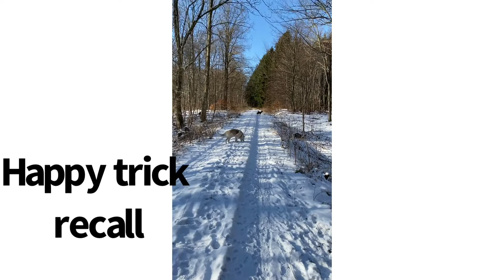Saba novice title